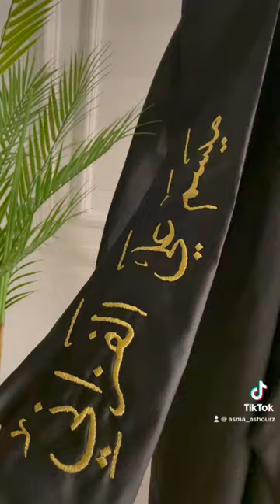تطريز على شال تخرج - يدوي باستخدام ابرة وسلك نوع DMC